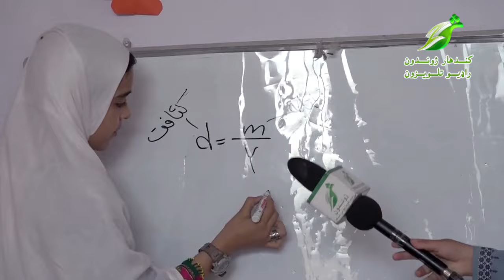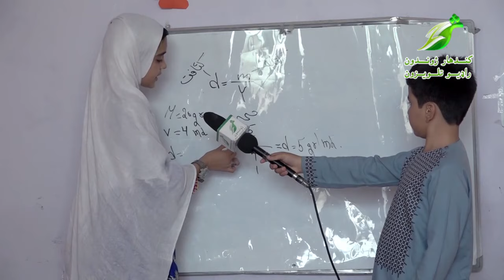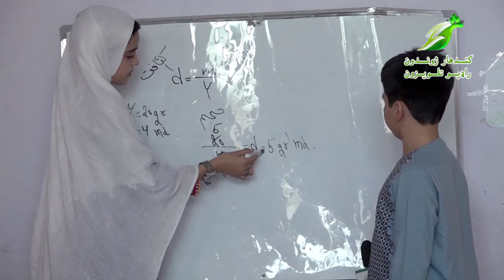د ماشومانو نړۍ خپرونه له کندهار ژوندون څخه.The Mashomanori